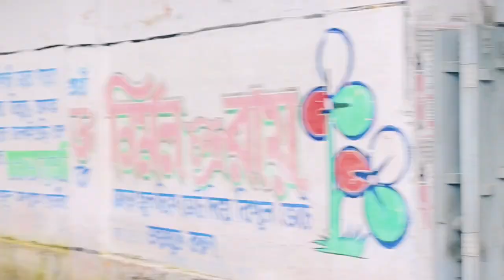New Store Location near mekliganj vs Holdibari| Mobile_Hospital | Open Box Mobile| Wholesale Store